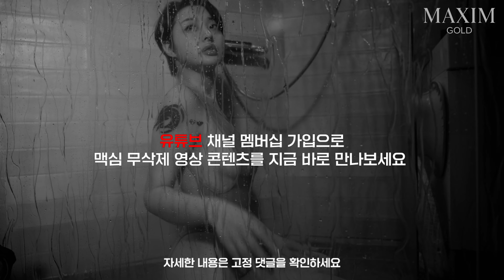[미스맥심직장생활] 키스를 부르는 입술 장인 미스맥심 설화의 키스 맛(?) 좀 볼래?_MAXIM